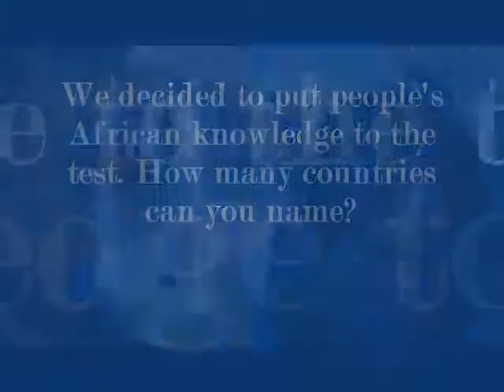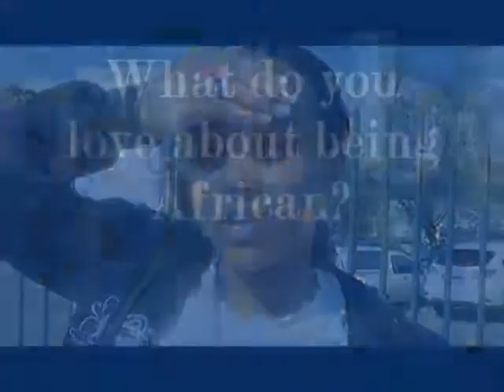Africans speak about their continent of origin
Africans around the continent will be celebrating Africa Day on the 25th of May. The New Age Online spoke to a few people to find out how much they knew about the continent and what they loved about being African.